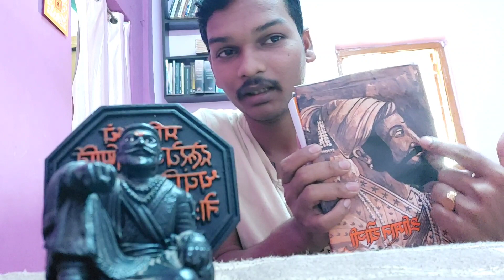छत्रपतींची प्रतिमा सह्याद्रीच्या पर्वतामध्ये🚩वाळण कुंडी-महाड